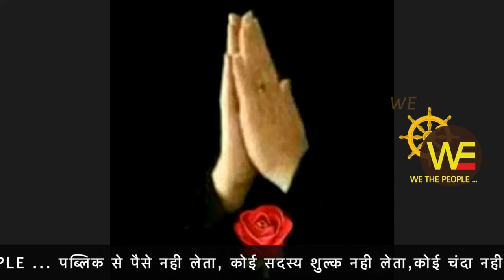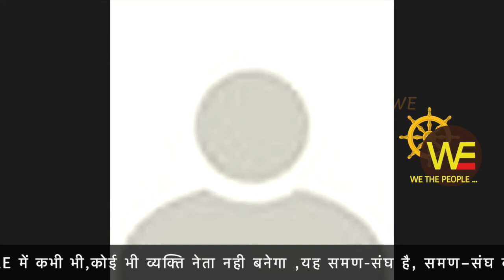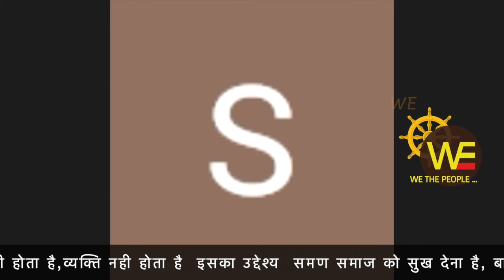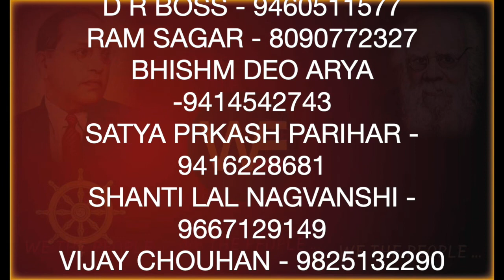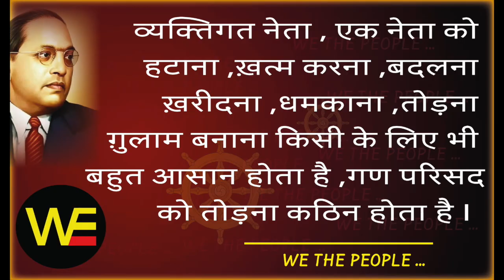ज़िद्द... जुड़ने की, WE THE PEOPLE LIVE 12.10.21 /Sudhir Raj Singh/Pali